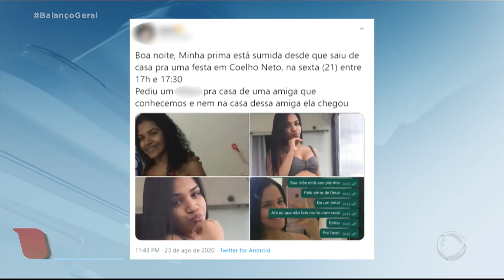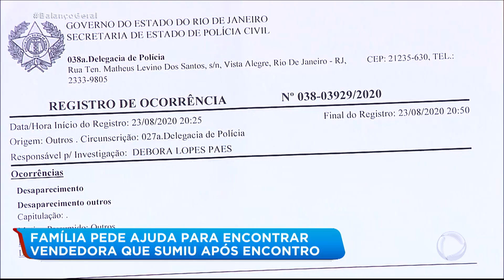Família pede ajuda para encontrar vendedora que sumiu após encontro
A família de Lídia Fernanda da Silva, de 18 anos, fez um apelo por informações que levem ao paradeiro da jovem, desaparecida desde a última sexta-feira (21), quando saiu para se encontrar com um homem que conheceu pela internet no Rio de Janeiro. A garota havia dito para a mãe que estava indo para a casa de uma amiga.